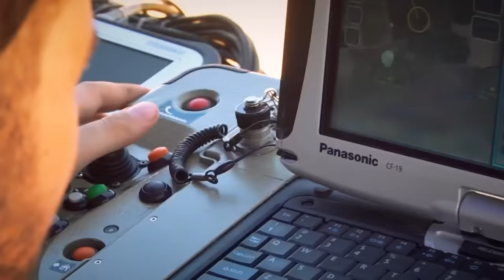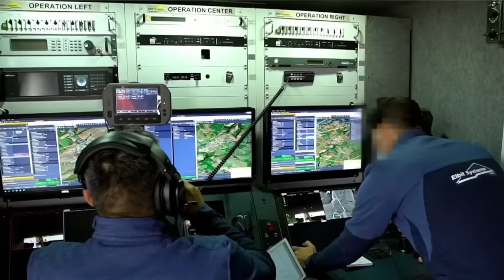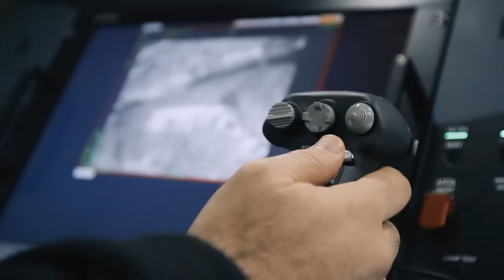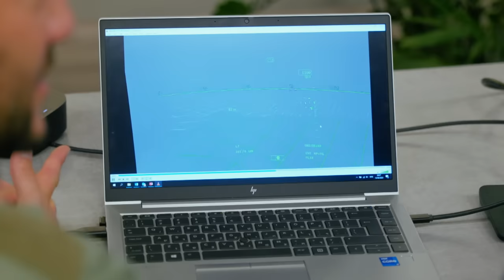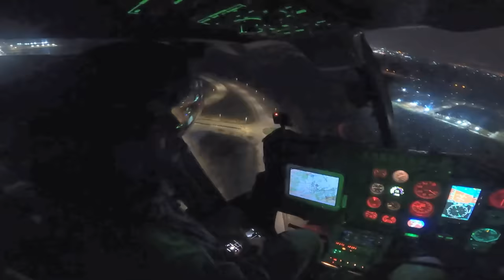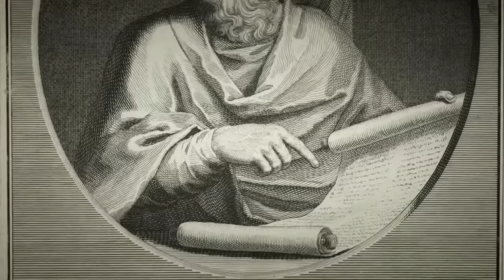Israel's HIGH-TECH Military Drones & Iron Dome Defense System | Insights | TBN Israel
Mati Shoshani reports on Israel's cutting edge military defense technology including @elbitsystems high-tech drones and advanced helicopter aviation helmets. Don't miss this episode of Insights: Israel & The Middle East on TBN!

0:00 Intro
1:24 High-Tech Military Drones
5:31 Advanced UAV Technology
7:46 Next-Gen Aviation Headsets
10:54 Israel's Iron Dome
14:57 The Great Jewish Revolt
18:10 Unearthing Civilian Massacre